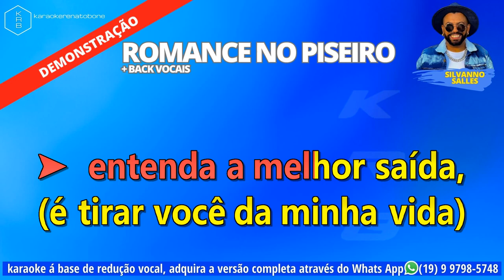ROMANCE NO PISEIRO SILVANNO SALLES PLAYBACK KARAOKE DEMONSTRAÇÃO